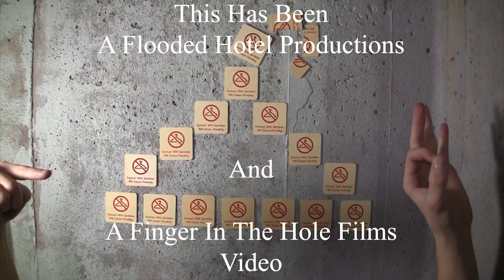The Abused ER A Drunk Homeless Patient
The Abused ER. The emergency room is not what many think it is. Which is surprising because the meaning is in the name. These are stories, altered, and exaggerated to reflect an ever growing problem with our emergency departments nation wide. Maybe with a little education, with our assistance this can change. Here we see an individual come to the ER because their throat hurts, and maybe they have a fever. Is this an emergency, we will let you decide. Enjoy, or don't, whether you do is really up to you.